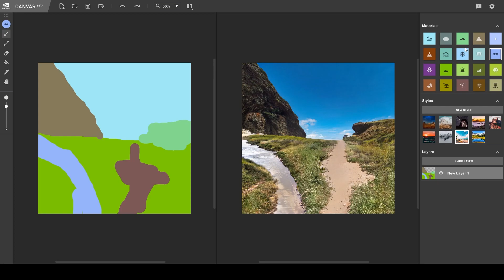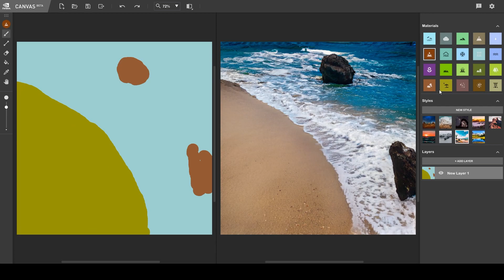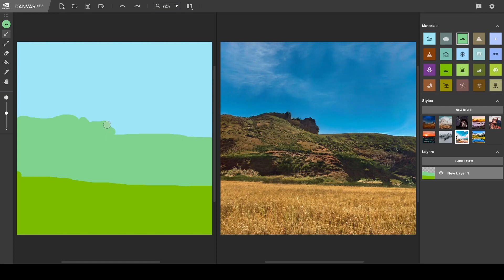NVIDIA CANVAS - UPDATE 1.1 - 04.01.2022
Harness the power of AI to quickly turn simple brushstrokes into realistic landscape images for backgrounds, concept exploration, or creative inspiration. 🖌️